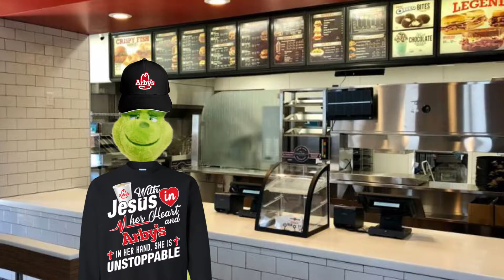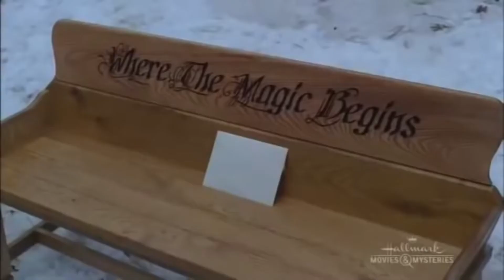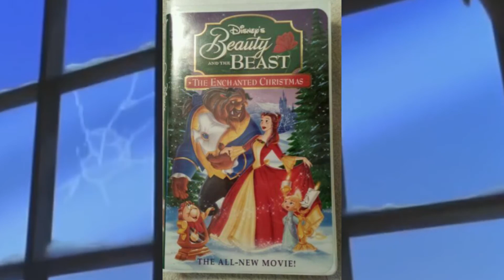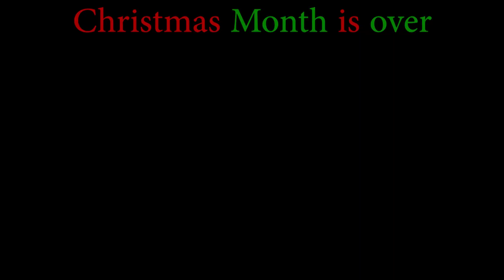My Top Ten Best Christmas Specials of All Time - Plaidley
Hey! This video is subjective but I am correct. These are the top ten best Christmas movies and specials ever made. Agree with me.

Edited by: Marty McJenkins